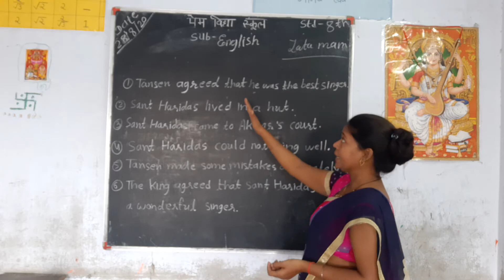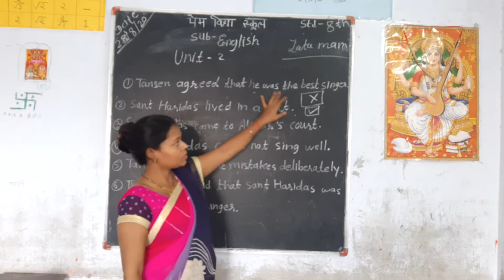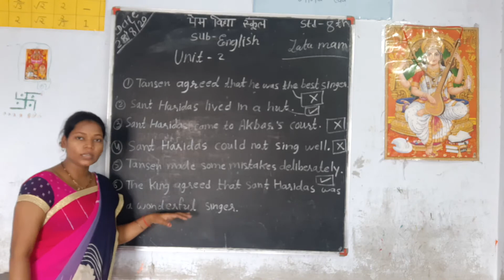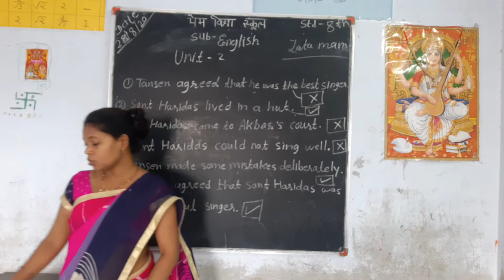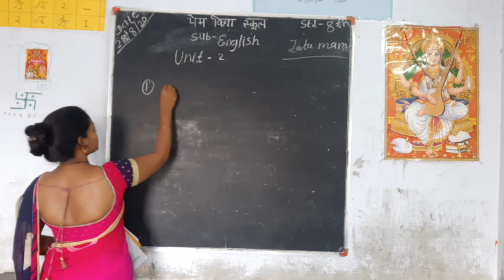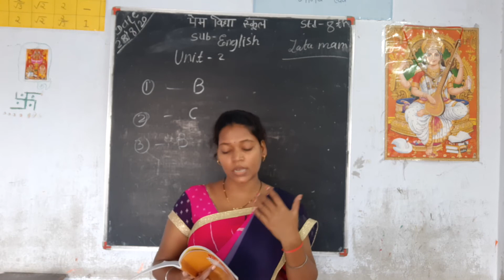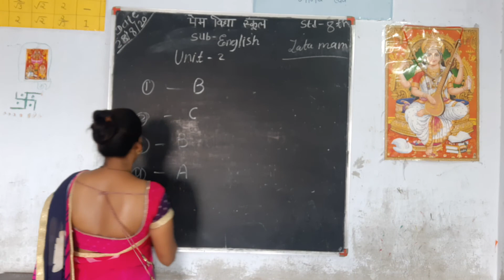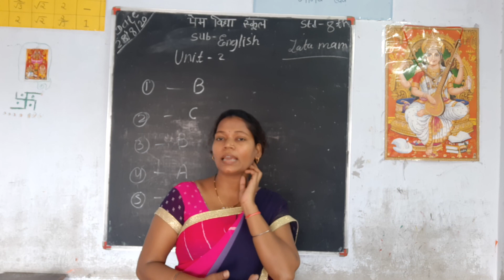Class 8 English Chapter 2 part 4